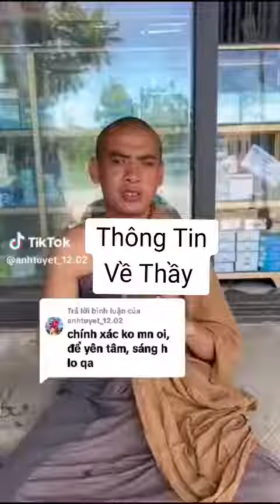Thông tin về Thầy